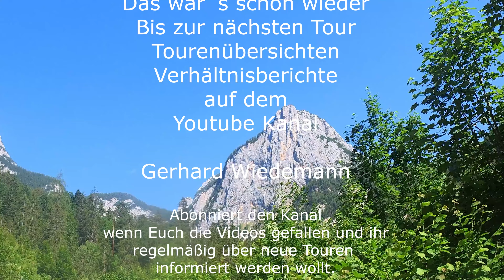KLETTERN: Fliegender Holländer (7 oder 6+/A0) - 14SL, Alpawand, Berchtesgadener Alpen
Der "Fliegende Holländer" ist die leichteste der modernen Routen an der Alpawand bei der Reiteralpe in den Berchtesgadener Alpen. Die Route stammt wie alle anderen Alpawandrouten vom Erschließerduo Amann / Brüderl, das garantiert für eine sichere Absicherung mit Bohrhaken in regelmäßigen Abständen. In den schweren Passagen enger gesichert im Schrofengelände etwas weiter. Die 14 Seillängen Route ist eine gehobene 5er Route mit Stellen im 6ten und jeweils einer Stelle im unteren siebten bzw. siebten Grad. Durch die Schrofenpassagen ist eine gewisse alpine Einstellung vorteilhaft.